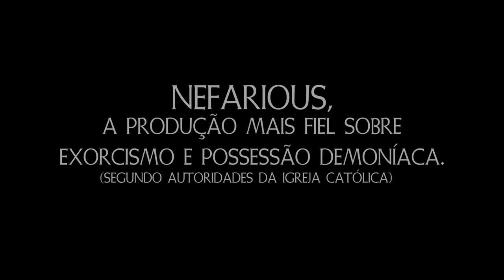Blog Novidades OnLine | Nefárious Trailer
trailer filmes cinema suspense No dia de sua execução, o assassino em série Edward Brady tem um último e decisivo compromisso: uma consulta final com um psiquiatra, atestando que ele de fato cometeu seus crimes sabendo o que fazia e, assim, não pode ter sua sanidade questionada. Porém, depois do suicídio de seu antigo médico, Edward deverá ser avaliado pelo Dr. James Martin, outro psiquiatra. Com o destino - e a vida - do assassino em suas mãos, Martin não tem ideia do que terá que enfrentar. Quando Brady diz ao médico que é, na verdade, um demônio, uma batalha pela verdade tem início, envolvendo fé, crenças e o futuro da humanidade.
Ficha técnica
Nefárious
EUA | 2023 | Suspense | 97 min.
Título Original - Nefarious
Direção - Chuck Konzelman, Cary Solomon
Roteiro - Chuck Konzelman, Cary Solomon
Elenco: Sean Patrick Flanery, Jordan Belfi, Tom Ohmer, Glenn Beck, James Healy Jr., Stelio Savante, Cameron Arnett e Mark De Alessandro
Distribuição - A2 Filmes